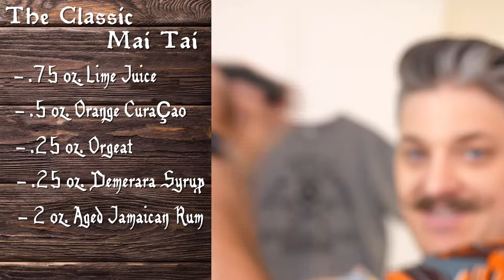The Mai Tai - Drinks Worth Running For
The week Captain Travis digs into one of the most loved, and misunderstood, cocktails in Tiki Culture showing you how to make two different versions of The Mai Tai.